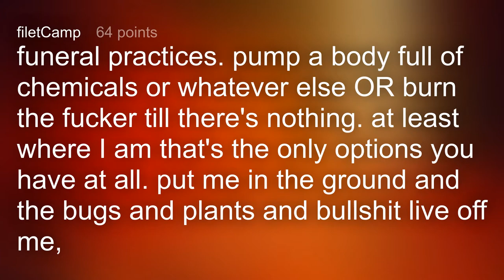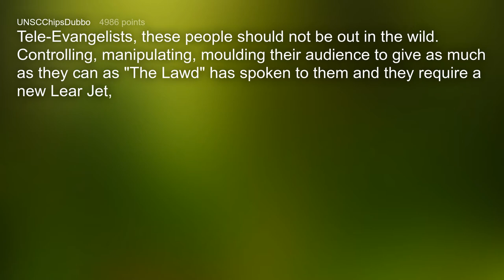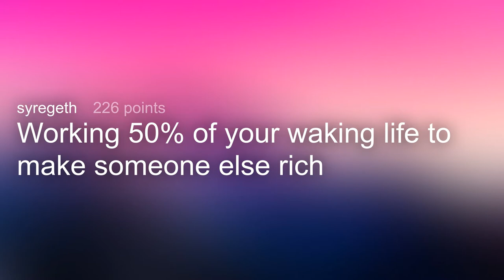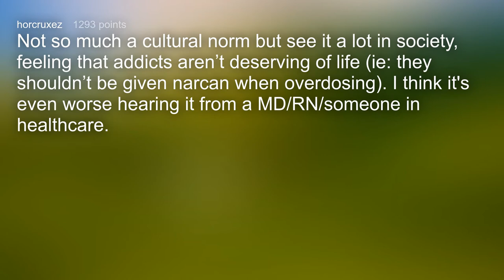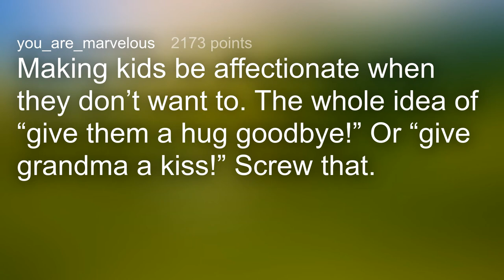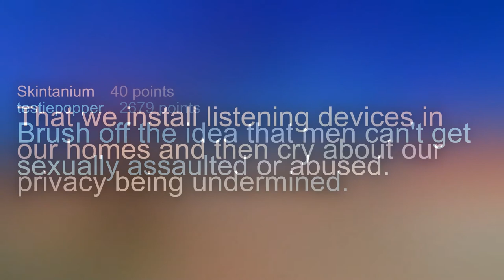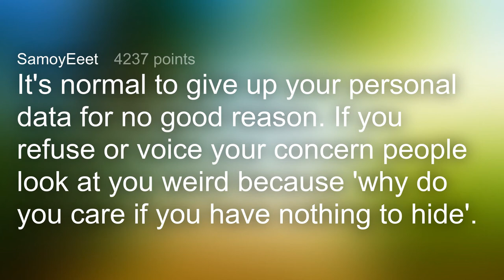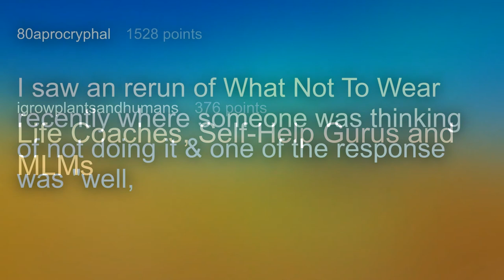What Creepy Things Does Society Accept?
What is the creepiest thing that society accepts as a cultural norm?

Multimedia - Demon